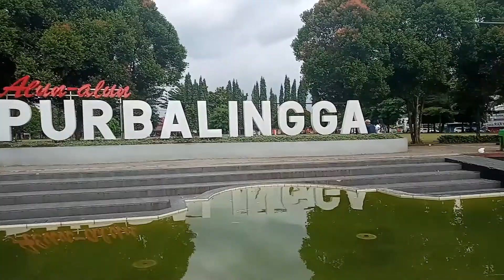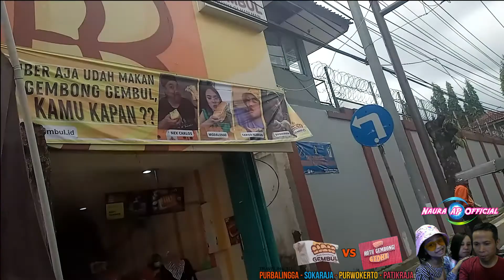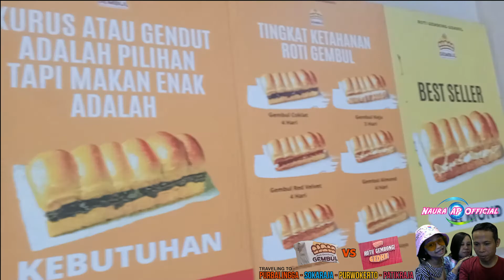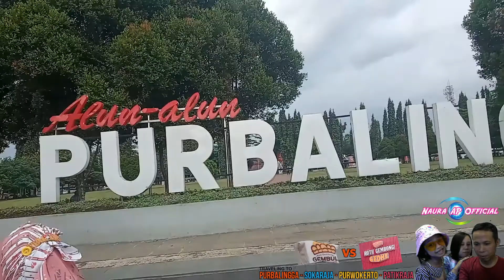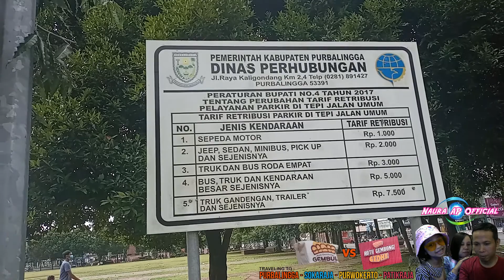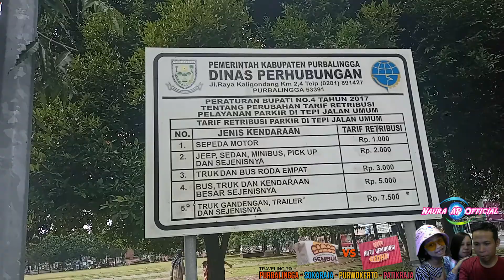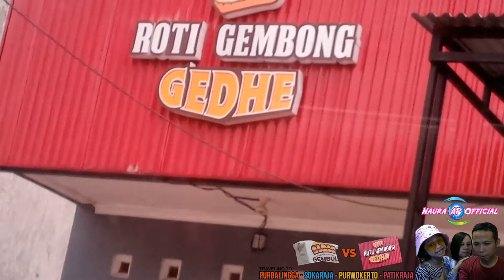TRAVELING buru ROTI GEMBONG GEDHE VS ROTI GEMBUL mmpir ALUN ALUN PURBALINGGA , SOKARAJA ,PURWOKERTO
Hei apa kabar semuanya, semoga baik baik saja yah.untuk kalian Penasaran rasa ROTI GEMBONG GEDHE dan ROTI GEMBUL , langsung aja memburu ke purbalingga tepatnya sebelah timur alun alun purbalingga jawa tengah sekalian mampir ke alun alun, untuk GEMBONG GEDHE saya beli di sokaraja yah tepatnya depan SMP NEGERI 1 SOKARAJA BANYUMAS JATENG ya masalahnya sekalian jalan jalan atau liburan ke purwokerto terus ke patikraja tempat eyang deh.

dan share ke teman teman kalian semua biar aku lebih semangat bikin video untuk kalian semua, juga biar seribu Subscribe & empat ribu jam tayang cepat tercapai.Mohon dukungannya ya kakak kakak semuanya.

Terimakasih